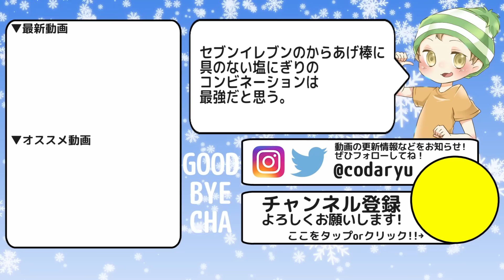【マリオメーカー】なんで？賑やかなのに全くの無音とか謎すぎる【実況プレイ】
どうも、CO-DA（コーダ）です！WiiUソフト「スーパーマリオメーカー」（Super Mario Maker）を実況プレイ！肉食べたいよ肉！

ゲーム実況やラップなど、気ままな動画を毎日投稿！
2016年は商品レビューや顔出し動画などにも挑戦していきます！

◆クリア率0.01%！FateさんのアドレナリンMAXなマリオメーカー超鬼畜コースをクリア↓